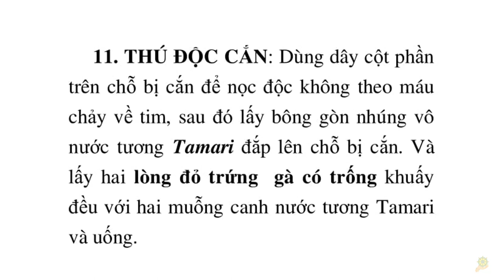Thực Dưỡng I Cấp Cứu Thú Độc Cắn I Trợ Phương Cho Số 7 I Sổ Tay Dưỡng Sinh Ohsawa